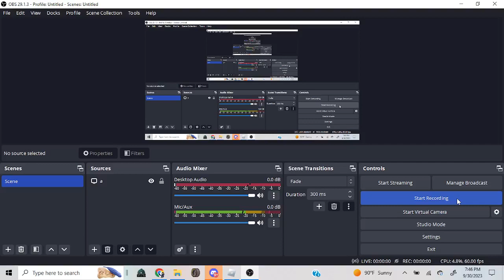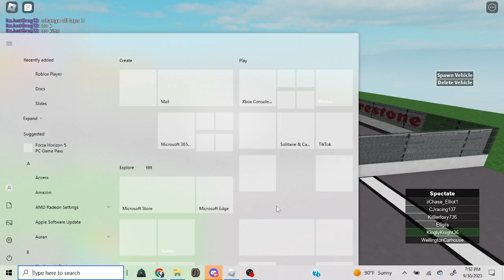Finish Of The St. Petersburg Grand Prix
for legal reasons, i can't name the video what we called the race in the discord server.